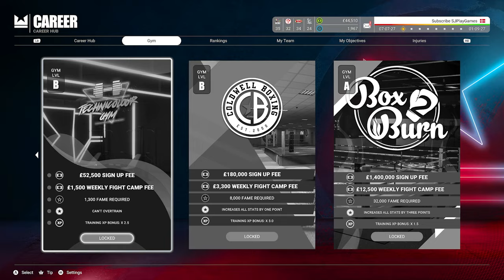First Round KO Against Eddie Hall - Undisputed Career Mode EP3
Welcome to this Undisputed Boxing Career Mode EP3

Get ready to take on a new challenge with the new career mode in Undisputed! Create your own fighter and work your way up the ranks in this immersive career mode.

Experience the highs and lows of being a professional fighter as you train, compete, and negotiate your way to the top. With customizable options and realistic challenges, this career mode will keep you hooked for hours! Are you ready to become the undisputed champion?

Ultra high settings
Recorded in 4K 60fps on PC

Boxers in the game: Muhammad Ali, Canelo Alvarez, Joe Frazier, Carl Froch, Tyson Fury, Ryan Garcia, George Groves, Eddie Hall, Roy Jones Jr., Rock Marciano, Shawn Porter, Oleksandr Usyk, Deontay Wilder, Katie Taylor and more.

Undisputed Early Access ESBC